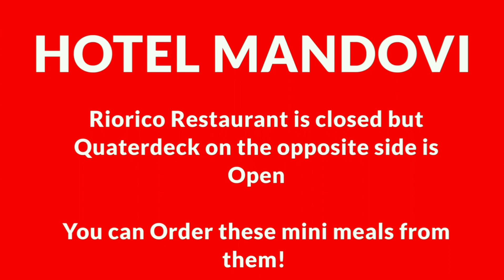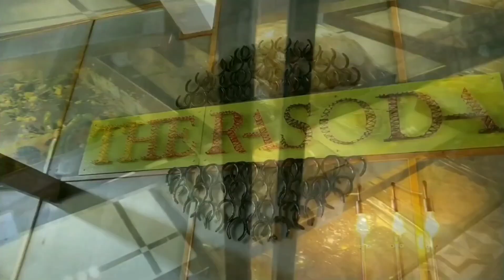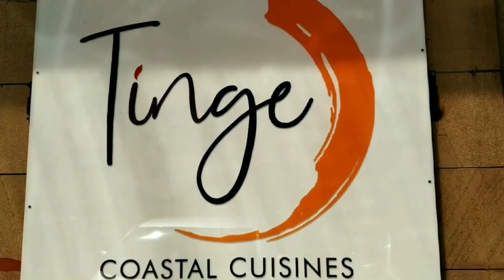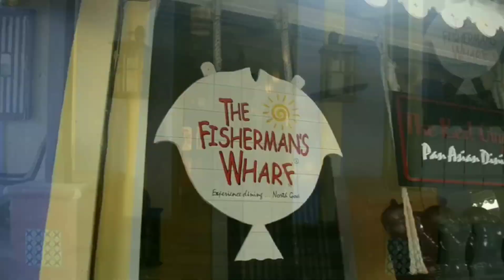BEST RESTAURANTS IN PANJIM GOA | PART 1 | NORTH GOA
Here are one of my most favorite restaurants in Panjim City that you need to Visit! 🔥💯

I hope you enjoyed this video! If you did then please give this video a ❤